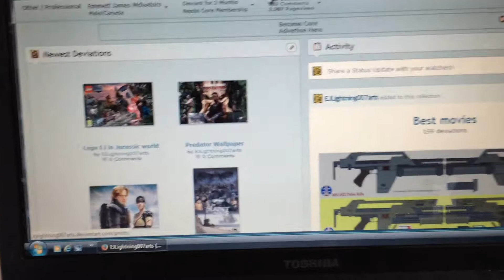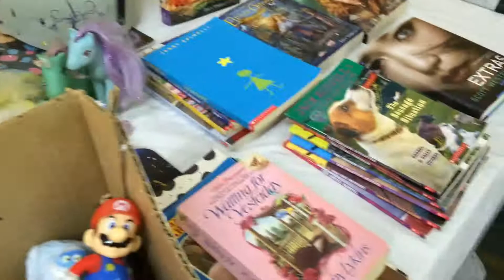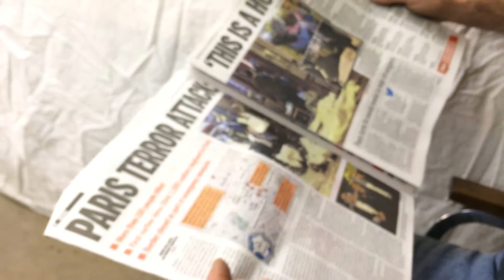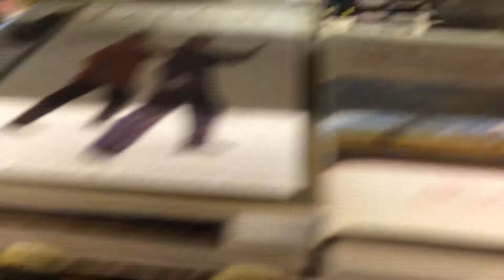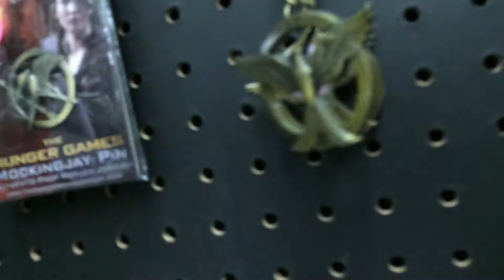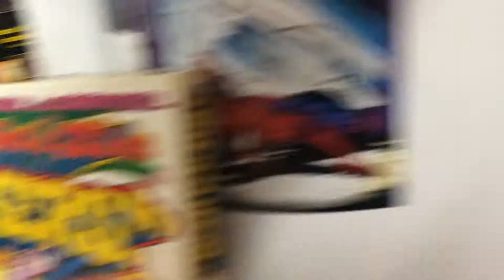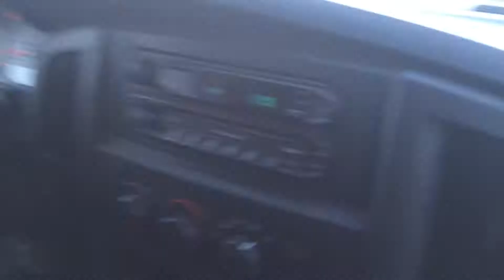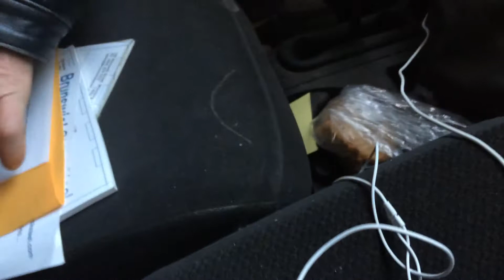Flea market Day 1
This video was recorded in Saturday so yea.

In this video EJ. and his dad Go to the flea market To sell stuff. and EJ even Explores the Place and At the End of the Video is Todely F**Ked!

And as Always, I'LL Be Back. In another video